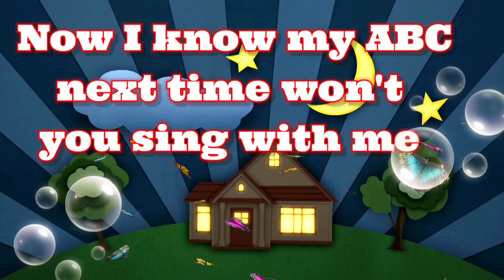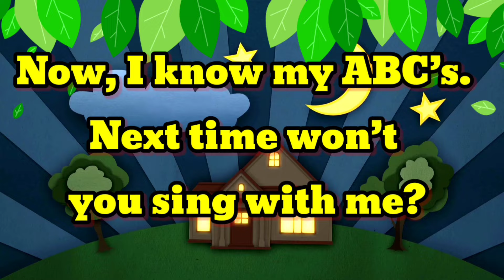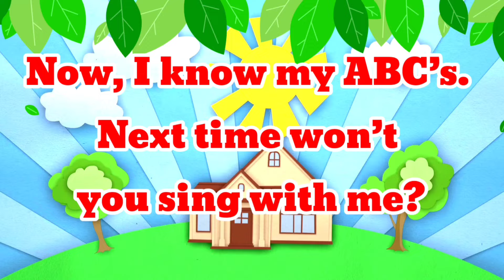The abcs phonics song for kids | more kids songs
The abcs phonics song for kids | more kids songs (54)

Enjoy this fun and engaging ABCD Phonics Song for Kids to help your little ones learn the alphabet in a playful way! This educational song will not only teach the ABCs but also introduce phonics and other important early learning concepts. Watch along as your child sings and dances to the catchy tune while mastering their letters. Perfect for preschoolers and kindergarteners who love learning through songs!
Don't miss out on this fantastic educational resource for children. Press play now and let the learning fun begin!